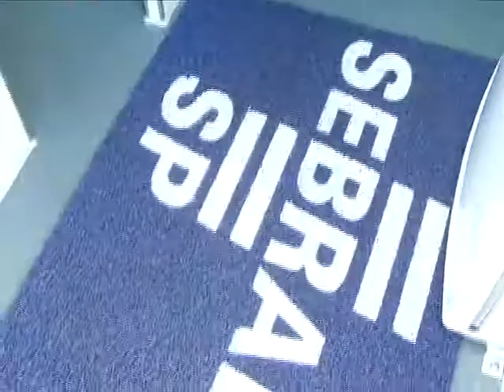TV Ara - Microempreendedores ganham espaço na cidade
Ter o próprio negócio é sonho de muitos. Veja a história de um jovem que conseguiu realizar essa missão e a ajuda que o Sebrae pode oferecer.